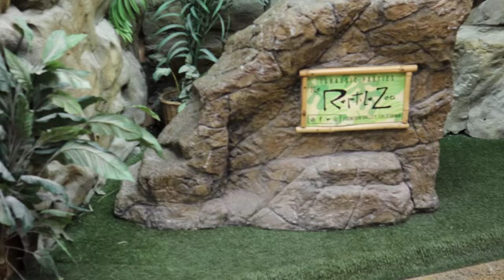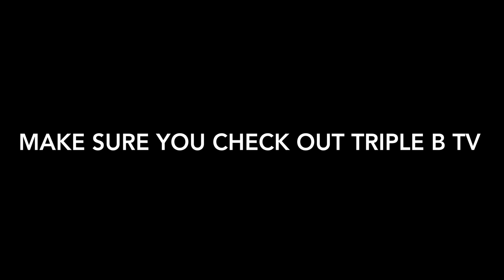GIANT SNAKE AND HOLDING A SLOTH !!!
alwaysevolvingpythons